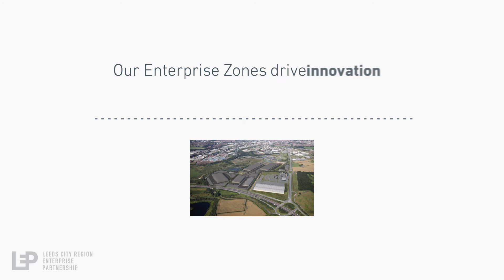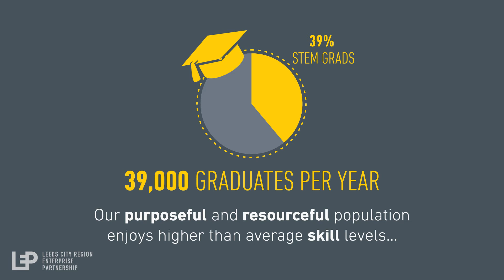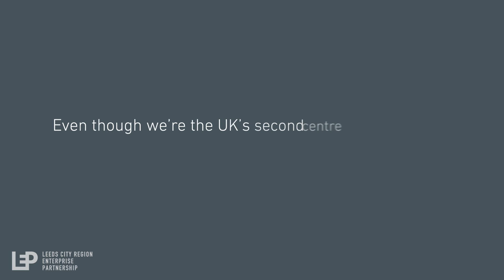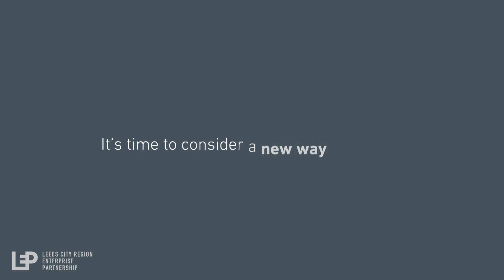Leeds City Region Animation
An animation showing highlighting the scale of the UK's largest City Region economy outside of London and the South East; Leeds City Region